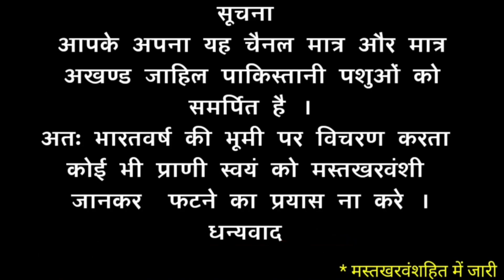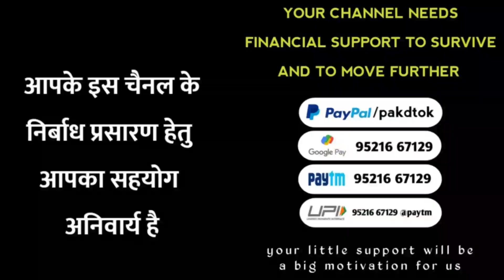positive story of a pakistani lady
G Pay / Phone Pay / Pay Tm :- 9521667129
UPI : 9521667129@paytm